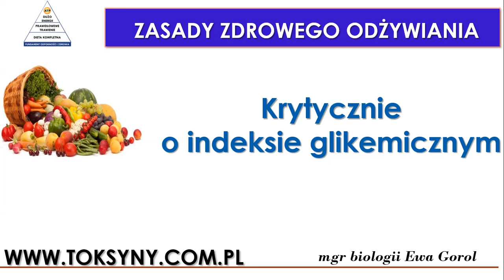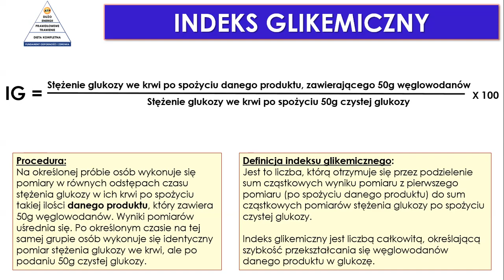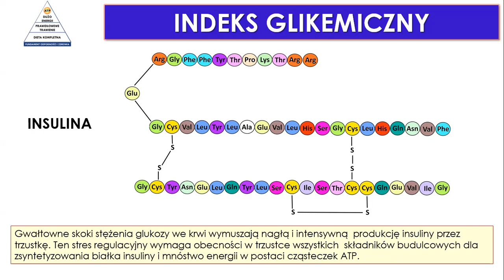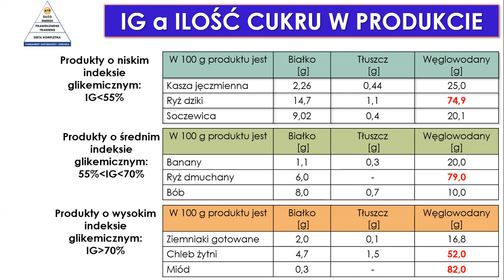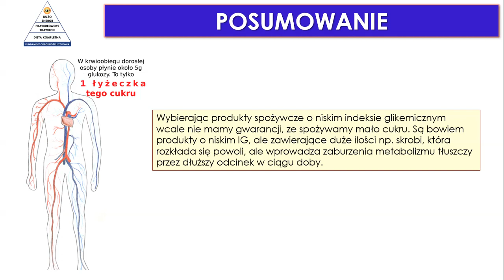Krytycznie o indeksie glikemicznym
Zagrożenie insulinoopornością czy stan cukrzycy zmusza do zwracania bacznej uwagi na to, co spożywamy. Pół wieku temu wymyślono więc wskażnik liczbowy o nazwie "indeks glikemiczny", za pomocą którego sklasyfikowano różne produkty spożywcze, zalecając jednocześnie diabetykom spożywnie tych, które mają niski lub średni poziom tego parametru. Tutaj ujawniamy wady takiego myślenia i niebezpieczeństwa dla stosujących tę zasadę.